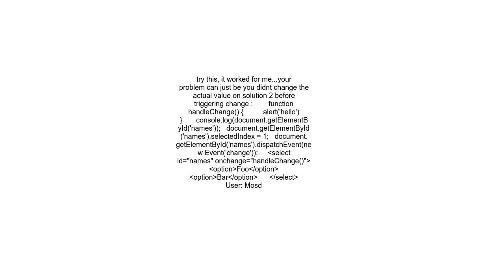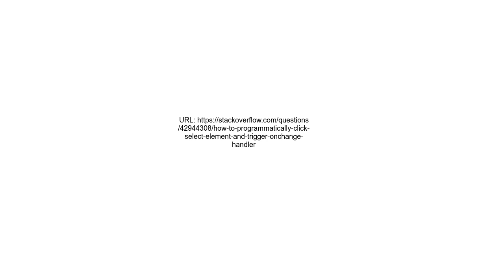How to programmatically click Select element and trigger onChange handler